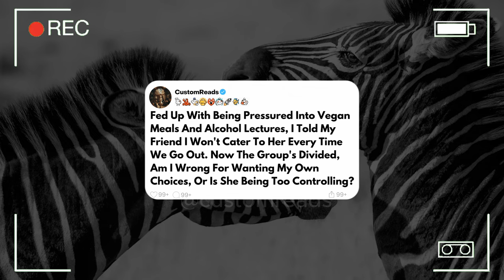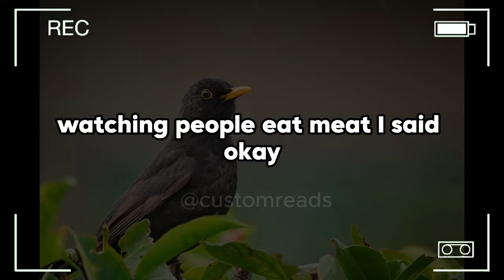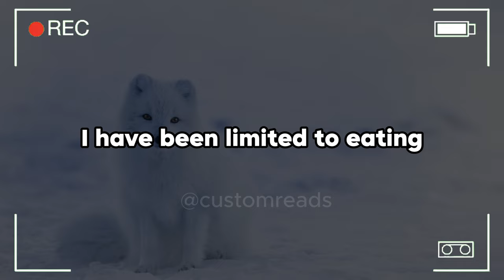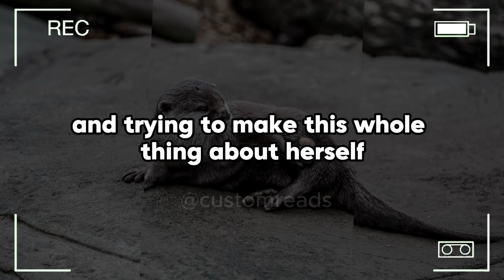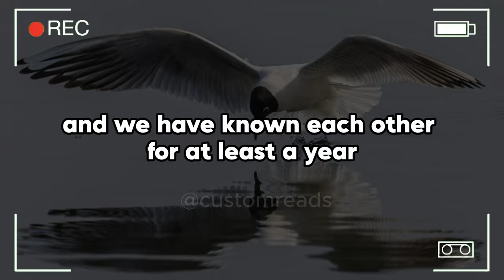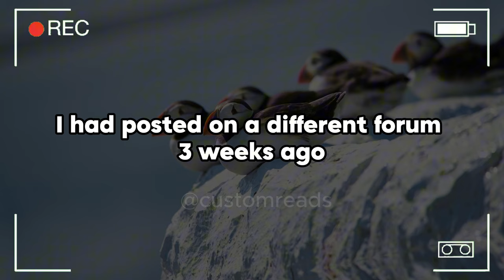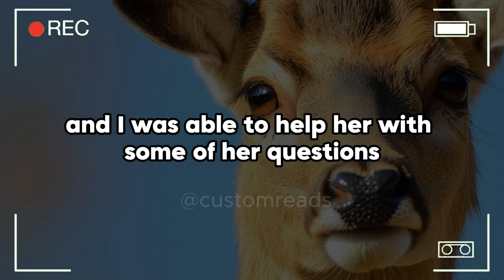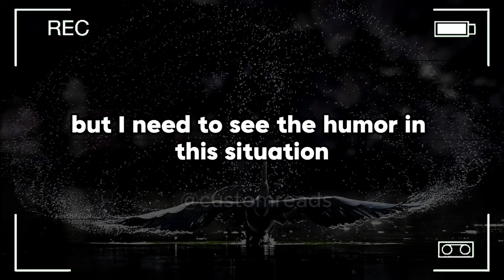Fed up with being pressured into vegan meals and alcohol lectures, I told my friend I won't ...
Fed up with being pressured into vegan meals and alcohol lectures, I told my friend I won't cater to her every time we go out. Now the group's divided, am I wrong for wanting my own choices, or is she being too controlling?